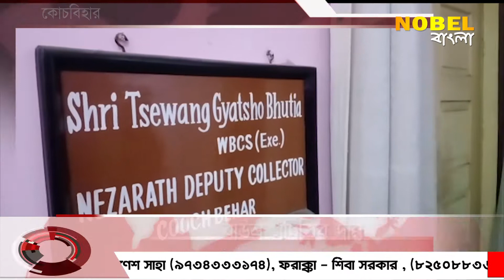বাউল সমিতির দান